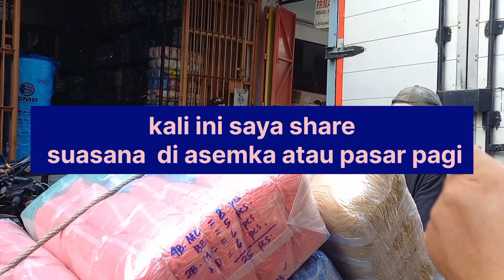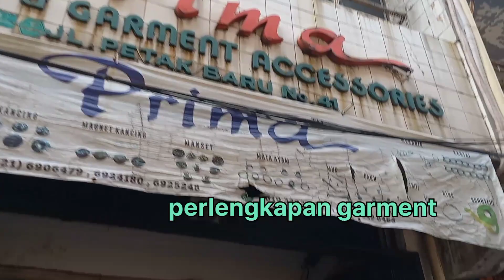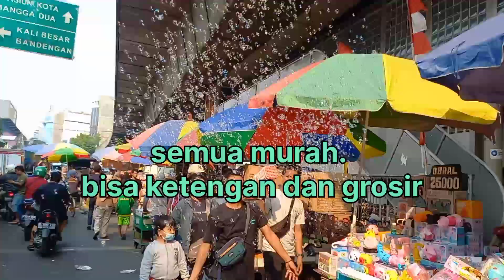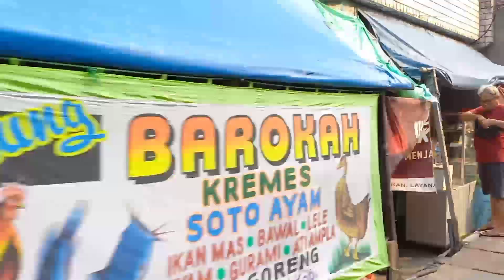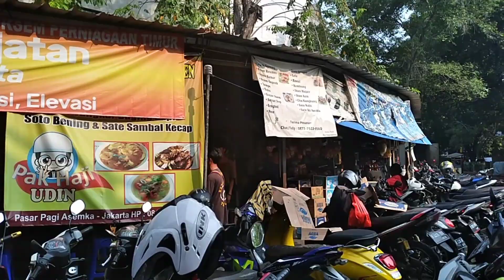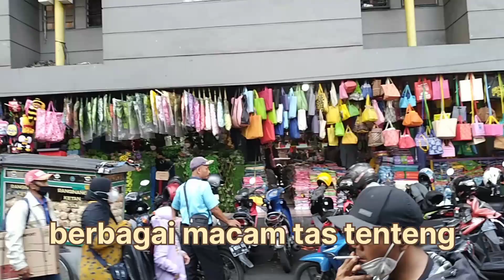Pasar Pagi Asemka....semua serba murah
Jelajah pasar pagi Asemka
ada apa aja sih

Jl. Asemka No.3, RT.3/RW.6, Pinangsia, Kec. Taman Sari, Kota Jakarta Barat, Daerah Khusus Ibukota Jakarta 11110